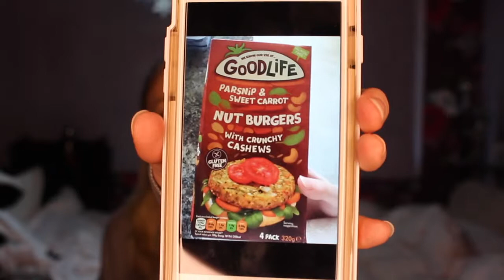JANUARY FAVOURITES 2018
I have slight dyslexia and it comes though in my readings I hope I don't sound to slow in my reading. I also love how I didn't know how to describe the smell of the shampoo I have been using and then I say it kinda smells like coconut but it letter ally says coconut on the front. I remembered this when I was watching it back and its because I get nervous filming because I'm still so new to youtube. xx